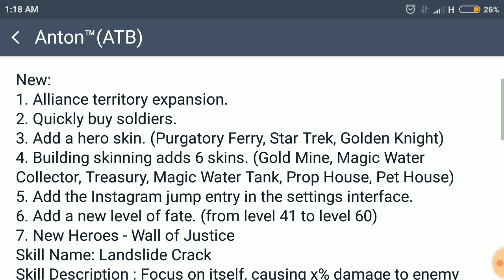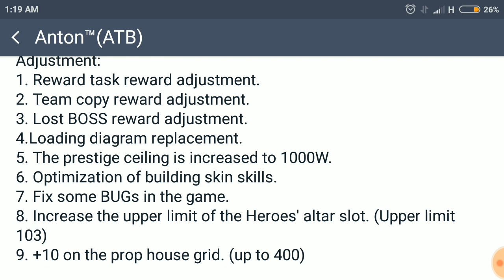May Update l 13/13 Heroes? l Castle Clash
In this video I am quickly showing you guys what will be coming in the next Castle Clash update. I am really sorry for doing it this way but I really had no choice as I had WiFi issues and it is kinda late in here, will definitely make a better video when the update hits the TW server.